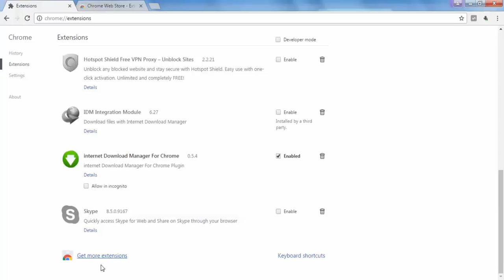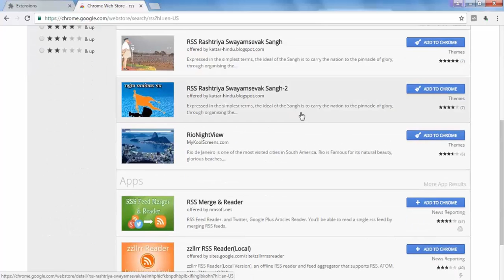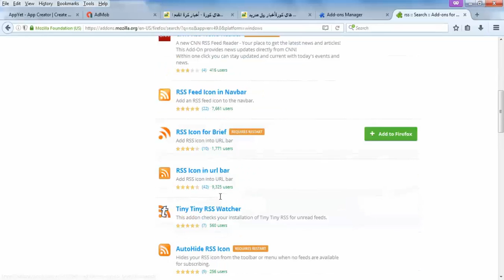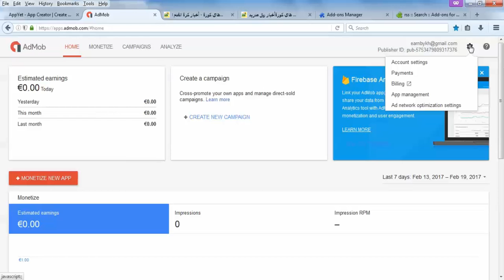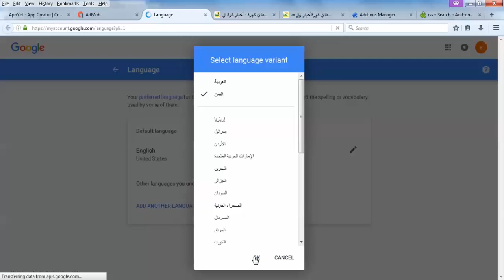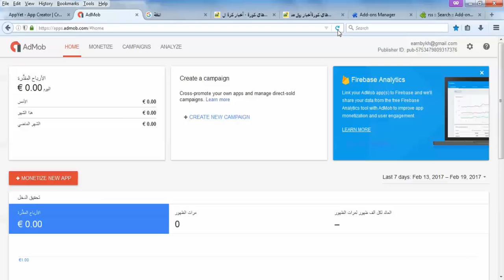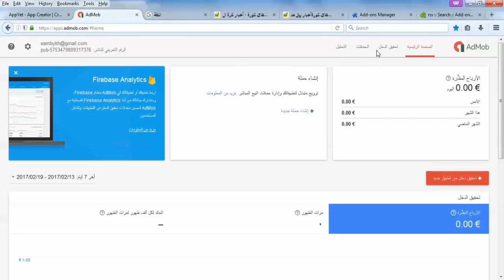الدرس العاشر - اضافات لسحب روابط الخلاصات